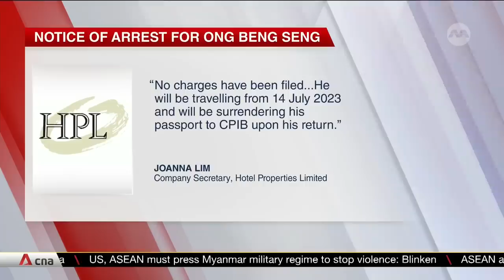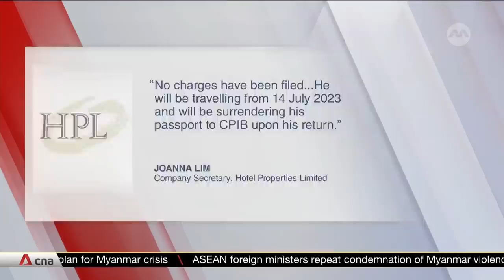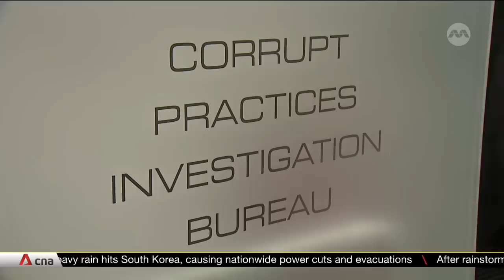Transport minister S Iswaran and tycoon Ong Beng Seng arrested, released on bail over CPIB probe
Transport Minister S Iswaran was arrested on Tuesday as part of a probe by the Corrupt Practices Investigation Bureau. The anti-graft agency said the minister is out on bail currently and his passport has been impounded. As part of the same probe, property tycoon Ong Beng Seng was also arrested on the same day in relation to his interactions with Mr Iswaran. Hotel Properties Limited -- founded by Mr Ong -- said no charges have been filed. The Singapore-based businessman is out on bail of S$100,000 and is travelling today. He will surrender his passport to the CPIB when he returns.